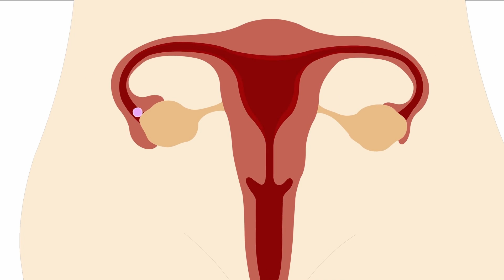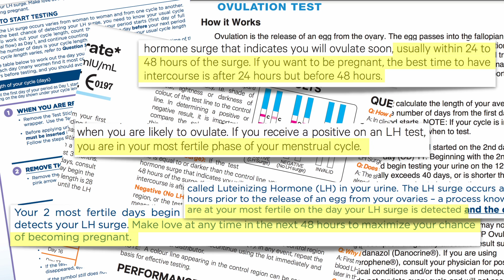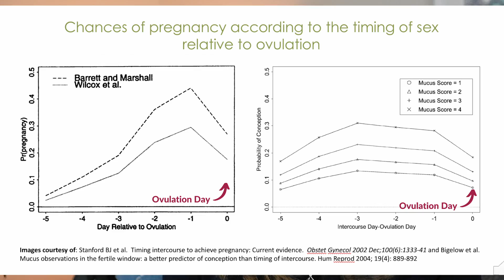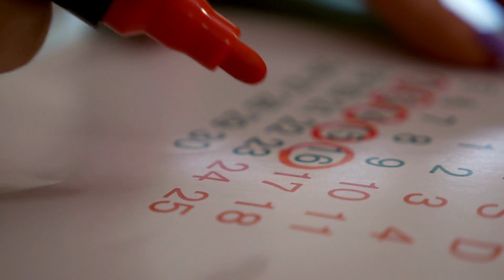Positive Ovulation Test - When to have Intercourse? | Fertility Q and A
When should you BD (have intercourse) to get pregnant, compared to a positive ovulation test?  It might NOT be when you think!

In this video, natural fertility specialist Juliette Millar (BSc) explains the best time to have intercourse compared to a positive OPK, to optimise your chances of getting pregnant.

I’m Juliette Millar (BSc).  I’m a natural fertility specialist and fertility coach with over 20 years’ experience, and I’d love to help you navigate your fertility journey and get pregnant as soon as possible.

00:00 Start
01:07 Why use an OPK?
01:56 2 beliefs about OPKs that are wrong
03:02 2 surprising truths about OPKs
04:04 Why OPKs can LOWER your chance of conceiving
05:03 When to have intercourse for conception
05:36 How to find your most fertile days